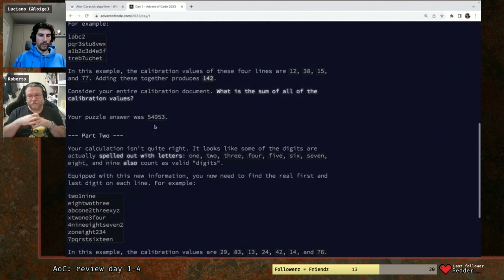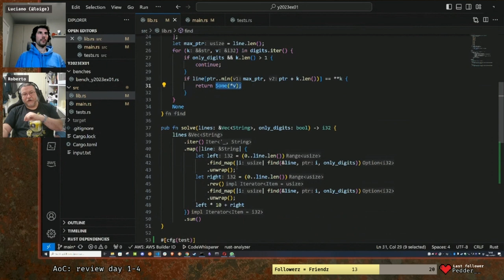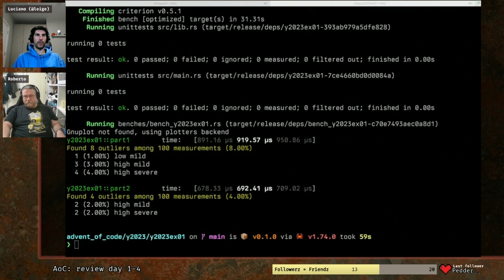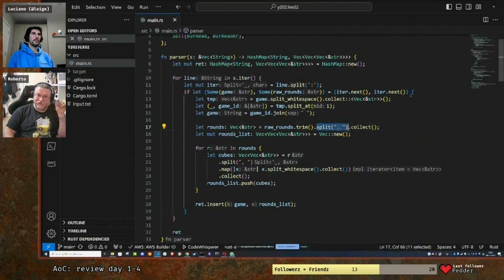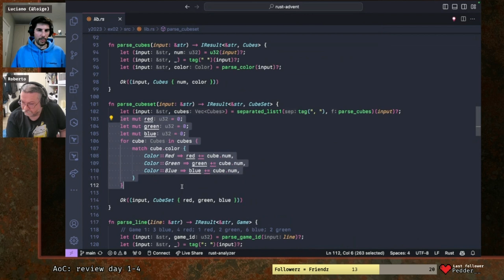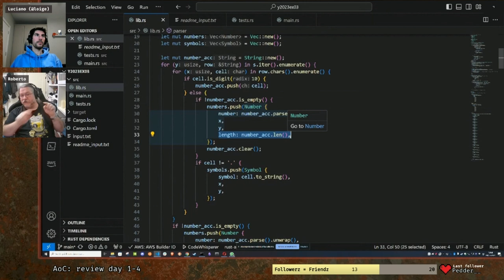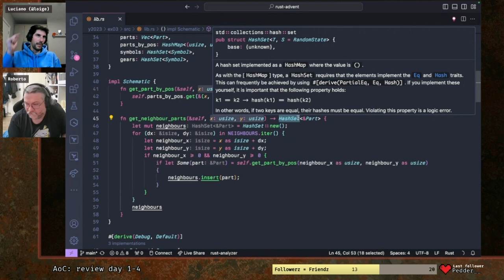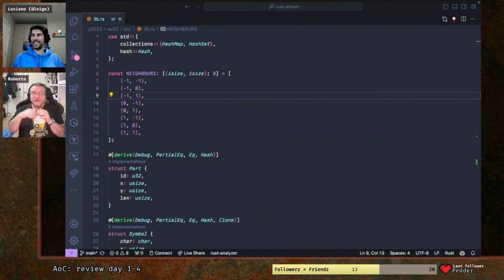Solving Advent Of Code 2023 day 1 to 3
In this live stream, we compare our solutions for Advent of Code 2023 days 1 to 3.

Both our solutions are written in Rust but we use different approaches and different optimizations.

Chapters

00:00:00 Intro
00:01:21 Walkthrough solutions day 1
00:29:26 Walkthrough solutions day 2
00:54:31 Walkthrough solutions day 3
01:25:00 Wrapping up